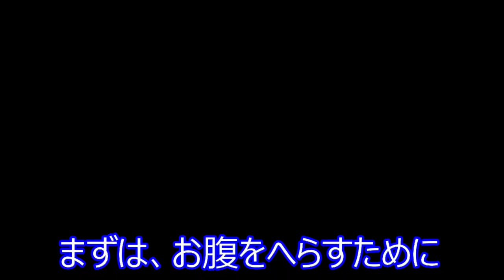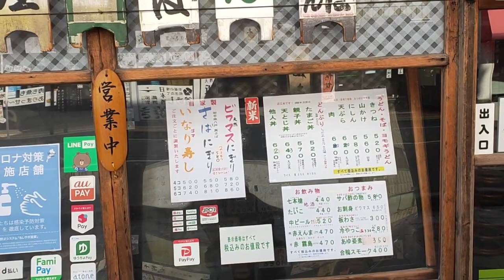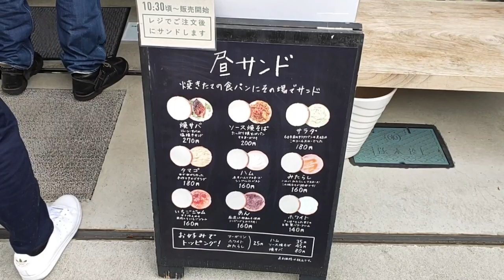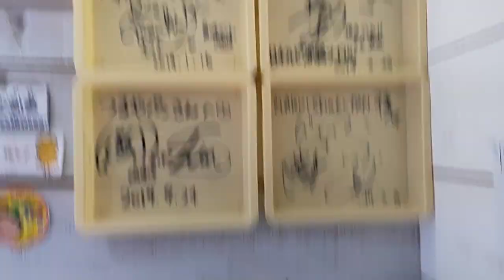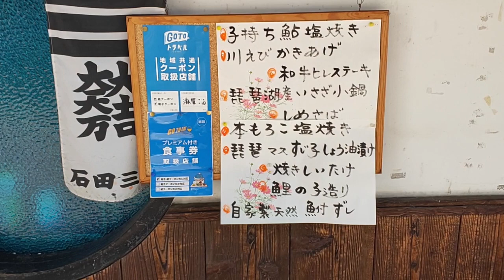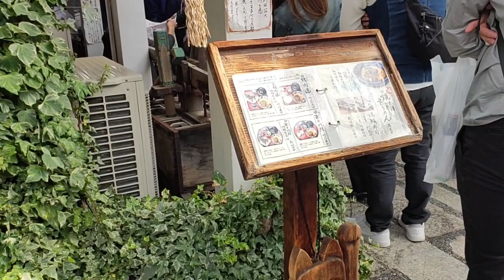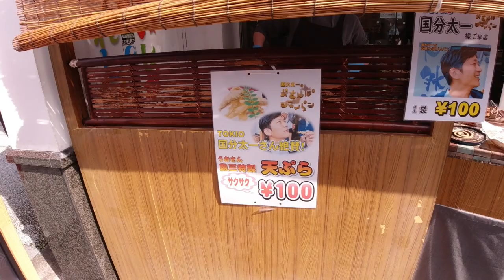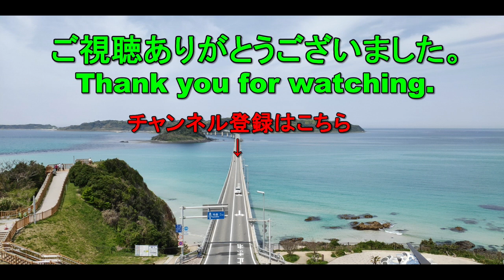滋賀県長浜市 地ビール飲み歩きと琵琶湖産マスとアユを食す。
人混みと行列嫌い。並ばず楽しめる
B級スポットとB級グルメを探す旅。
滋賀県長浜市。名古屋から電車で約1時間30分です。

パート別リンク
00:27 長浜城付近
01:23 長浜の戦い
02:32 地酒屋 長浜地ビール
05:58 つるやパン
08:30 琵琶マス御膳
11:10 琵琶湖あゆの天ぷら100円